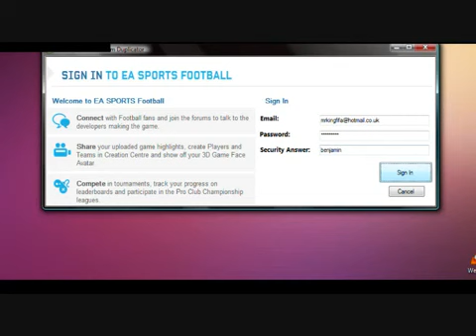FIFA 12 Ultimate Team Duplicator hack for free - XBOX 360 ONLY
this is my Fifa 12 ultimate team hack if you want me to do it for you all you need to do is email telling him you EA email, password and secret question , thank you i hope you like the duplication glitch.